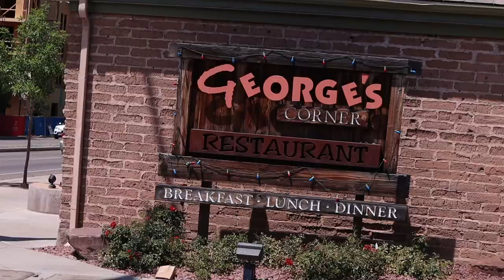Quadruplets BUY ALL THE CANDY In A 108 Year OLD CANDY STORE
On vacation we had to visit Judds Candy store. It is a 108 year old candy store that is still functioning and the girls seriously went crazy in there buying up all the candy! You have to see this!